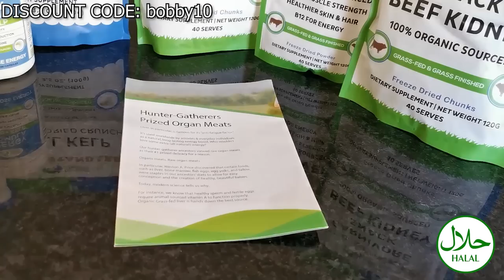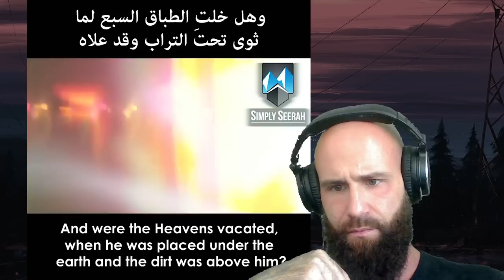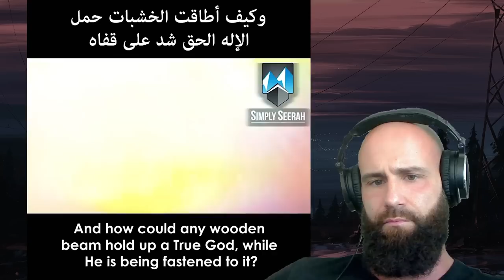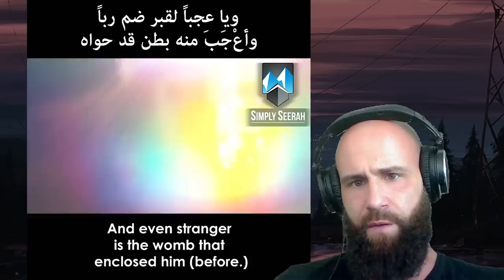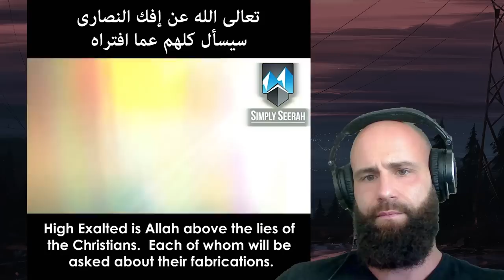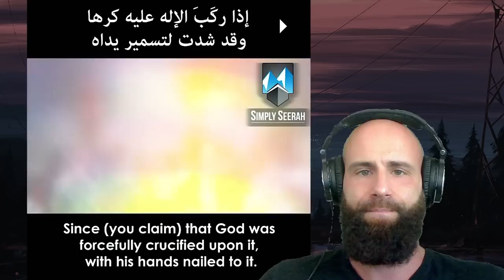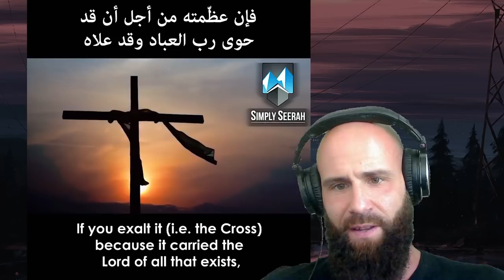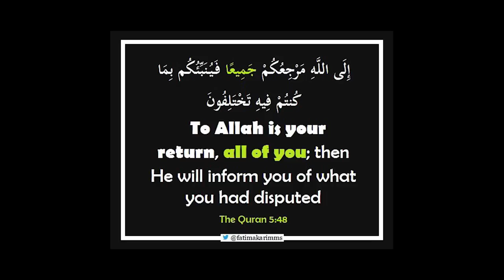Christian reacts to Ibn Al Qayyim's Poem To Christians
Today, as a Christian Orthodox I react to Merciful Servant Video Signs Of The Last Day (Minor Signs) I know about Christian Eschatology, The Studies of the Last Days. But I do not know about the Islamic End Times. This why it will be interesting to see how Christians and Muslims Differ on the Last days. In the Quran itself I couldn't find too much about the Last Day, I believe it is mostly based on Hadith Literature.
God bless!